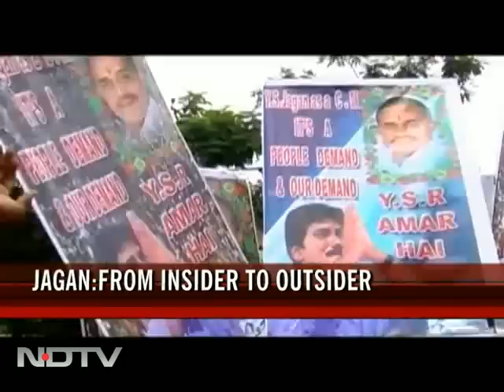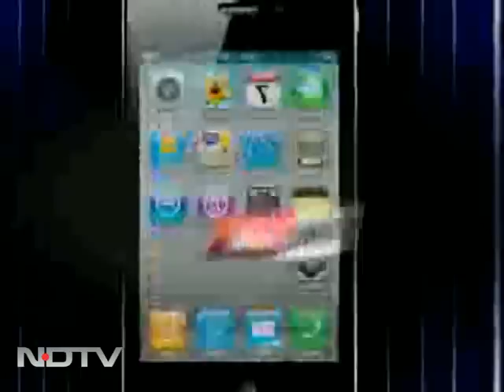Jagan: Insider to outsider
Two years ago, YS Rajasekhar Reddy crashed to death and orphaned the political ambitions of his son Jaganmohan Reddy. A series of what many have called politically immature steps saw Jagan branded as an ambitious rebel, who thought whatever belonged to his father was his as well, and finally saw his exit from the Congress party.